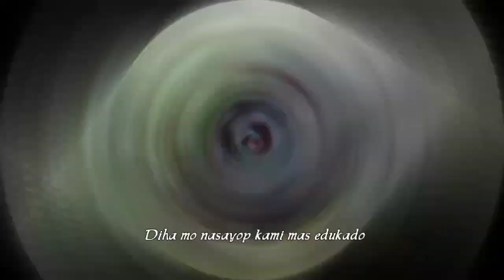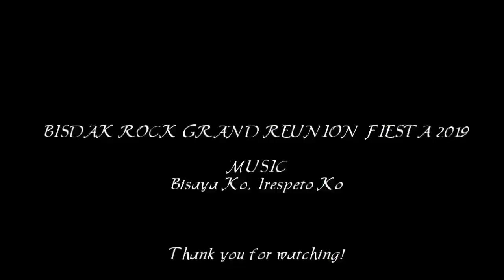GRWM: BISDAK GRAND REUNION FIESTA TAIWAN 2019| NAGPA-BUDOTS SI MAYORA!💚| Ms. Chinita Rwiz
Happy kaayo  me bisag  wa ko nabusog sa pagkaon pero sa memories busog na busog..😅  Daghang Salamat mga Bisdak. See you next year!

-Ms. Chinita Rwiz